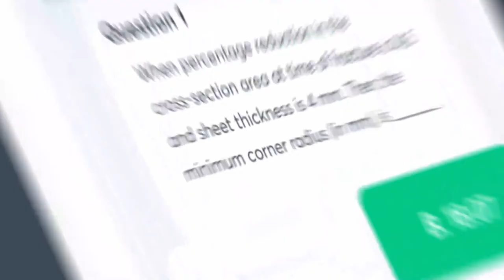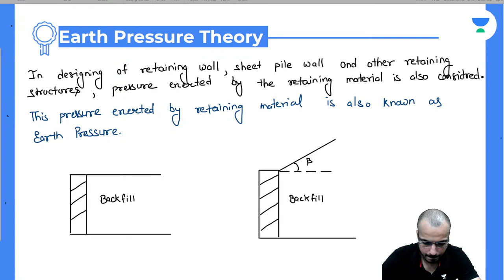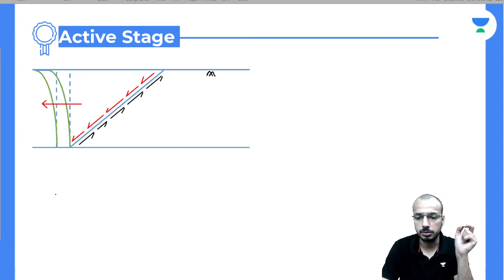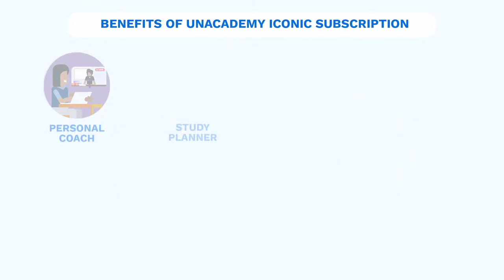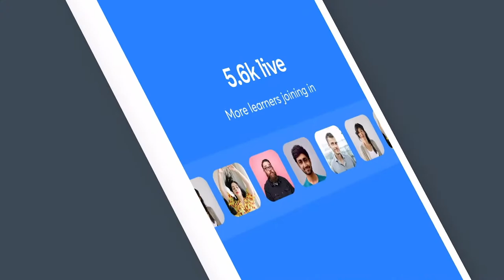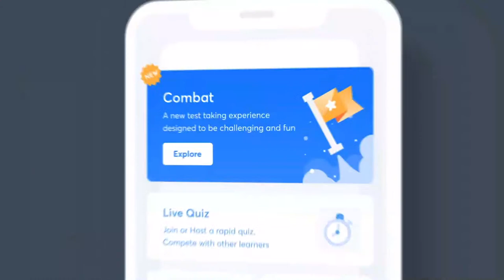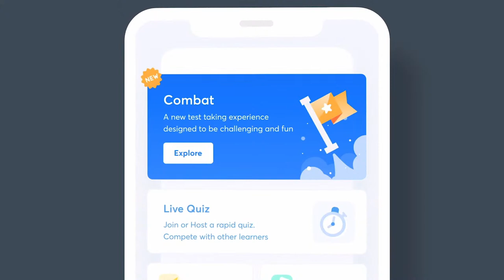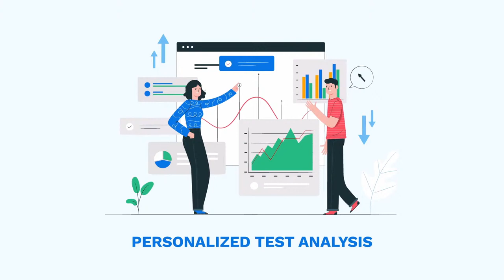Geotechnical Engineering | Lec - 1 | Earth Pressure Theory | GATE 2023 | Pranjul Pandey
In this session, Educator Pranjul Pandey will be discussing Earth Pressure Theory from Geotechnical Engineering for GATE 2023 Exam.

Call Pranjul Pandey's team on  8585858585 and take your GATE & ESE Preparations to the next level.

➤ About the Educator:  Worked at Engineers Academy
Studied at IIT Patna

You can enroll to Unacademy Subscription and get the following benefits:
1. Learn from your favourite teacher
2. Dedicated DOUBT sessions
3. One Subscription, Unlimited Access to Live Online Classes and Videos
4. Real-time interaction with best-in-class teachers
5. You can ask doubts in live online classes
6. Limited students in each Class
7. Download the videos & watch them offline